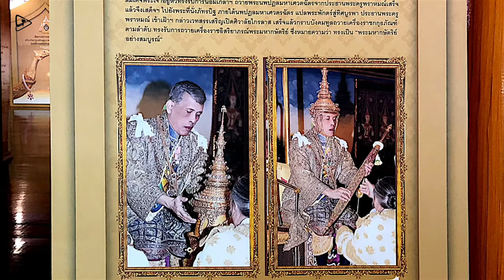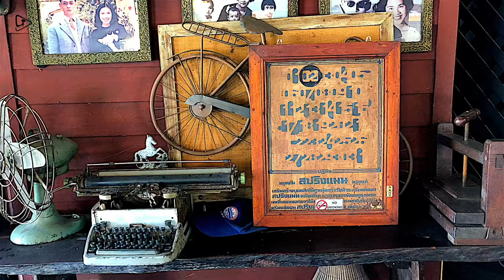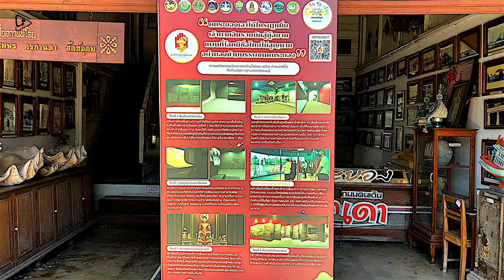Uncover the Wonders of Rayong, Thailand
Welcome to "A Traveler's Guide to Rayong, Thailand"! In this video, we take you on a virtual journey to the beautiful province of Rayong, located in the eastern part of Thailand. Immerse yourself in the rich culture, stunning landscapes, and vibrant local life that Rayong has to offer.
Get ready to be inspired and start planning your next adventure to this enchanting destination!

Source : Mashemel Travel
Thanks : Maria 🙏💖